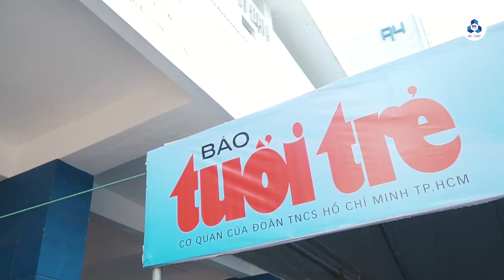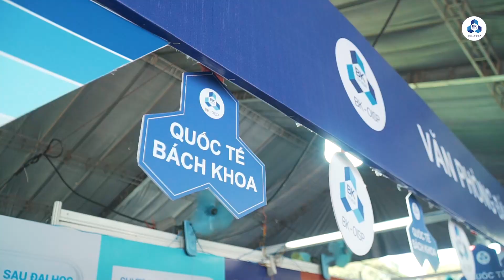[BK-OISP] Ngày hội Tư vấn tuyển sinh – hướng nghiệp Báo Tuổi trẻ 24/7/2022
Cùng Ad nghía lại những khoảnh khắc đáng nhớ tại Ngày hội Tư vấn tuyển sinh – hướng nghiệp Báo Tuổi trẻ diễn ra vào Chủ Nhật 24/7/2022 vừa rồi. Các bạn GenZ '2004 đừng quên chọn nguyện vọng hợp lý để đậu Bách khoa như ý nha ✌️
• Mã Trường ĐH Bách khoa (ĐHQG-HCM): QSB
• Mã phương thức xét tuyển
• Mã ngành chương trình Chất lượng cao, Tiên tiến: 206-268

VP Đào tạo Quốc tế (OISP) – Trường ĐH Bách khoa (ĐHQG-HCM)
ⓐ Kiosk OISP, Trường ĐHBK, 268 Lý Thường Kiệt, Q.10